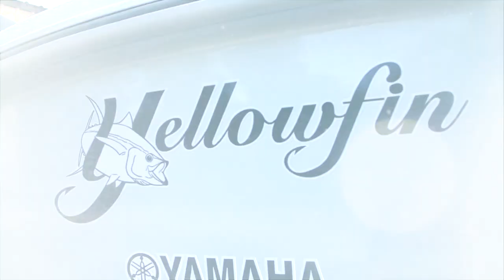Southern Signs & Graphics: Yellowfin Wrap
Southern Signs & Graphics: Yellowfin Wrap_Produced by: Salt Creek Productions_Filming: Taylor Horton_Editing: Taylor Horton_Music: i-Genius, "Plug Walk"_***Salt Creek Productions owns no rights to this music. The artist mentioned above owns all rights to this music.